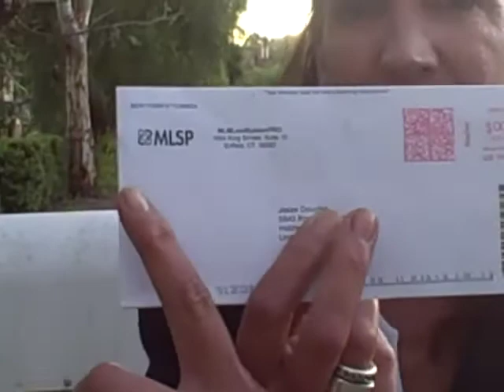Are you PAYING money to be an Internet Marketer_ Hello-?!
Are you one of the 94% - Are you thinking about quitting your Home Based business because your computer is spitting out Bills, not Paychecks - Think again.